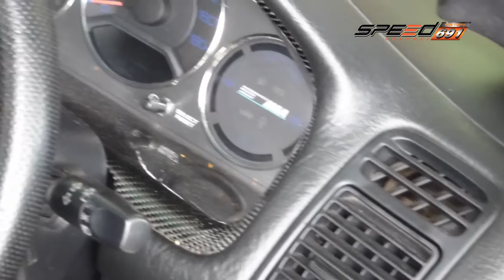คันสุดขั้ว 15 07 2016 B3